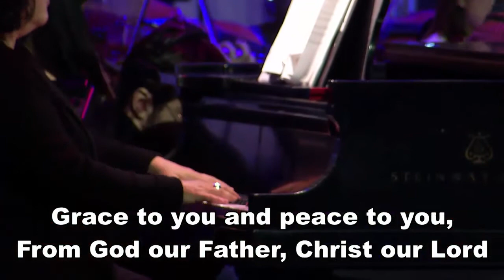Recollection of Joy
White's Chapel UMC choir and orchestra.  Shaunna Fuller directing.